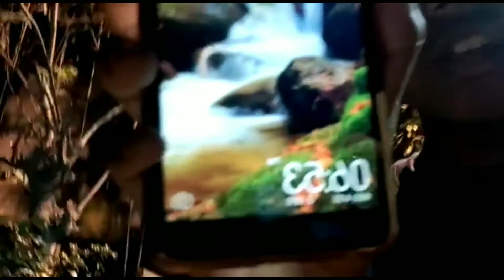MASTI AT NIGHT I भूत पकड़ने निकले I GHOST FOUND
Raat me ghost mila..
Some funny momenta.